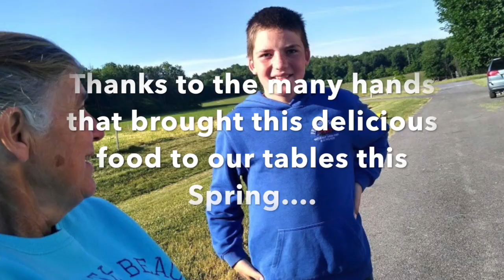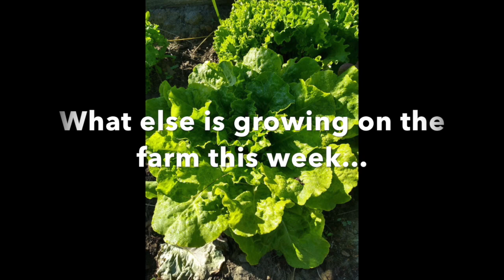Friends Farm Spring CSA 2020 Week 5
Beautiful Share this week!  Come out to celebrate this Saturday June 20 for the Friends Farm Strawberry Festival!  Thanks to Mama Corn for this week’s homegrown music.  Yes, there is one more week left for the spring shares ;)